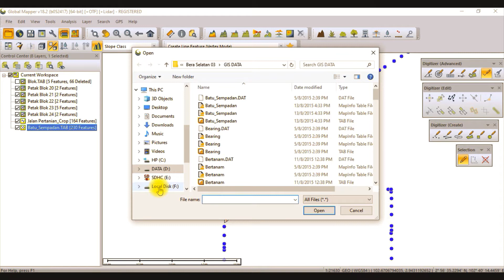Global Mapper - Penambahan Imej UAV ke atas Peta Digital bagi gambaran sebenar kawasan deklarasi